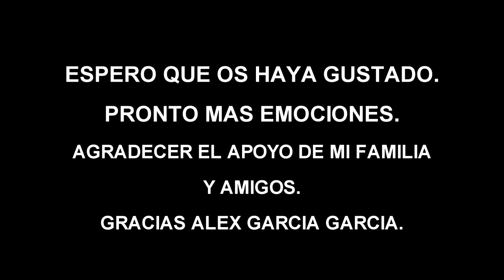COSTA ÁRTABRA; FILMACIONES 2013.